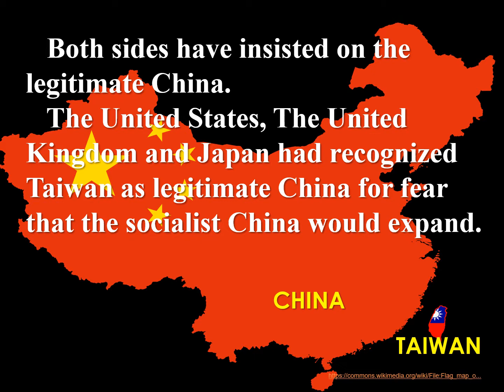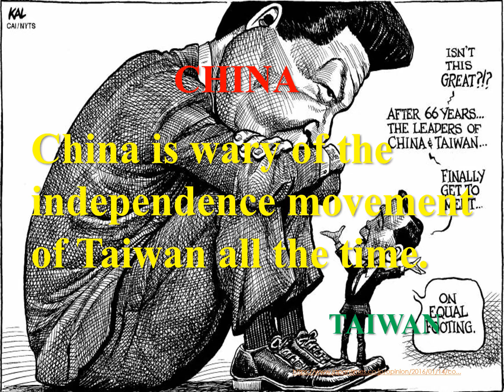China and Taiwan ～History Lovers No,45～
The majority of nations in the world have diplomatic relations with the People's Republic China, not Taiwan. But while Taiwan has been democratized, China is a dictatorship.